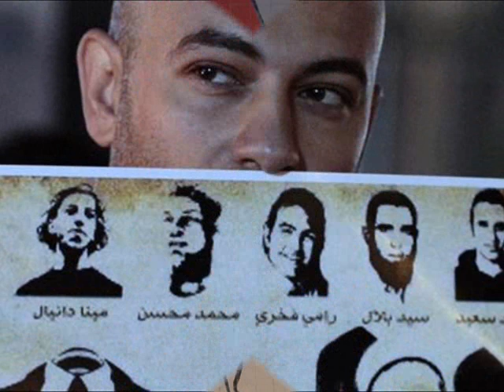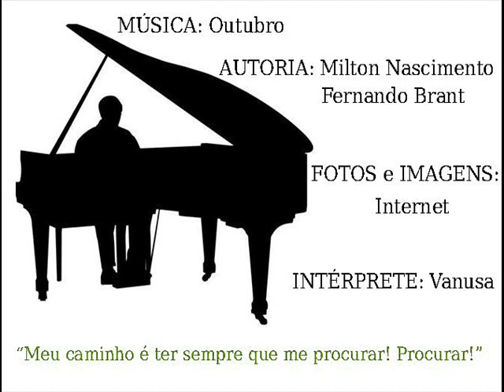OUTUBRO - VANUSA - Milton Nascimento e Fernando Brant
Uma das grandes interpretações de Vanusa.
Outubro de Milton Nascimento e Fernando Brant.

LETRA:

Tanta gente no meu rumo
Mas eu sempre vou só
Nessa terra, desse jeito
Já não sei viver

Deixo tudo, deixo nada
Só do tempo
Eu não posso me livrar
E ele corre para ter
meu dia de morrer

Mas se eu tiro do lamento
um novo canto
Outra vida vai nascer

Vou achar um novo amor
Vou morrer só quando for
A jogar o meu braço no mundo
Fazer meu outubro de homem
Matar com amor esta dor

Vou fazer deste chão minha vida
Meu peito é que era deserto
O mundo já era assim

Já não sei viver só
Como um dia
e é sem jeito
Que eu vou contar:

Certa moça me falando alegria
De repente ressurgiu
Minha história está contada
Vou me despedir!

"Mulheres interesseiras geram filhos para terem direitos, já as mulheres
inteligentes geram direitos para terem seus filhos. Esse não é o meu
argumento jurídico, é o meu argumento afetivo porque somente se tem
o laço quando há a LIBERDADE do querer bem."

(Do mural de Ilana Seabra)